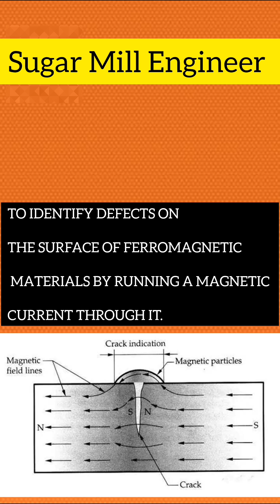MPI Test Of Headstock In Sugar Plant 🌟🌟 How Ti detected Defects In Shaft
What Is MPI and How It Is Work